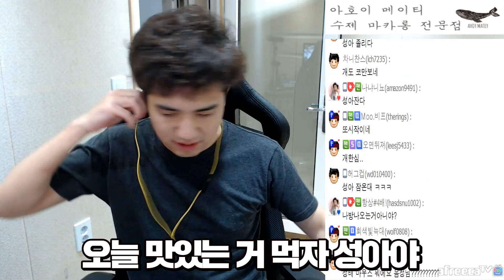[배틀그라운드] 귀여우니까 미션 한번 더 주실랍니까?┃킬당 400개 미션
Editor         JIN BO RAM